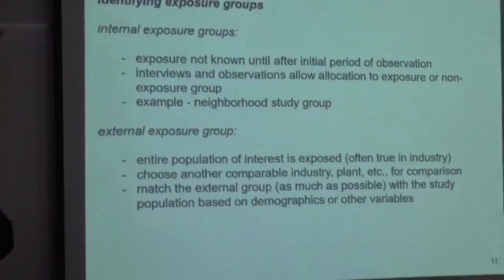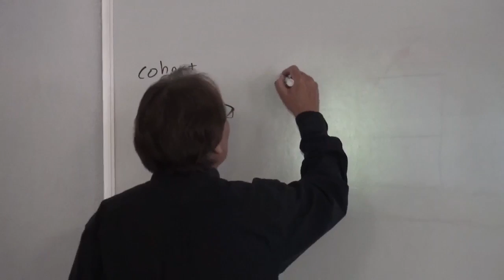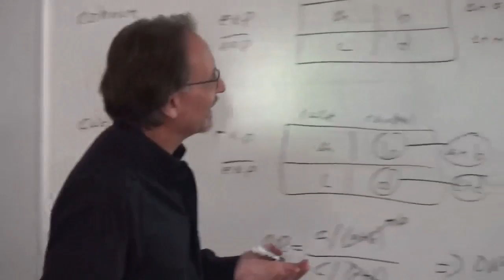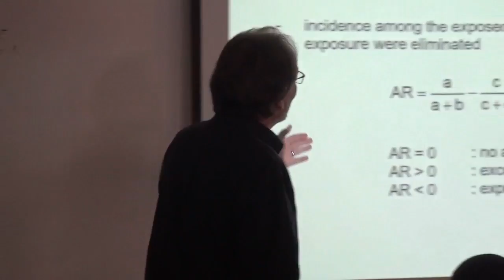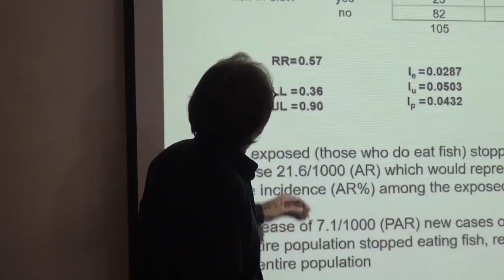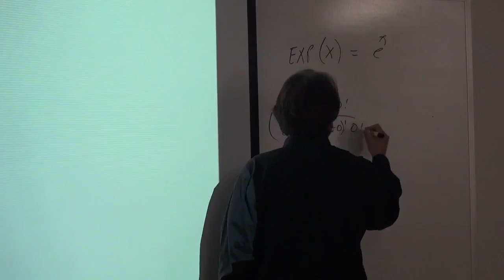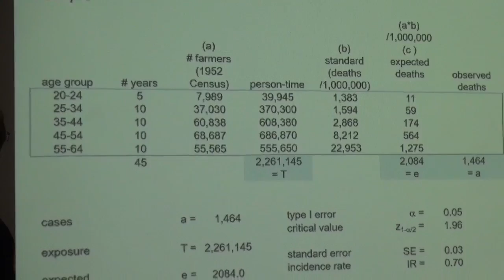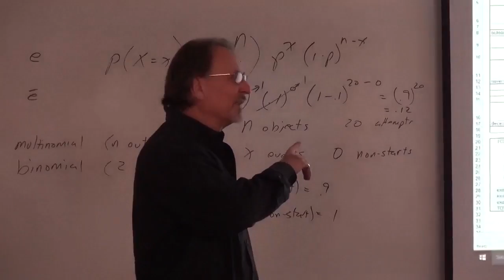MSF607, Week6 Part2